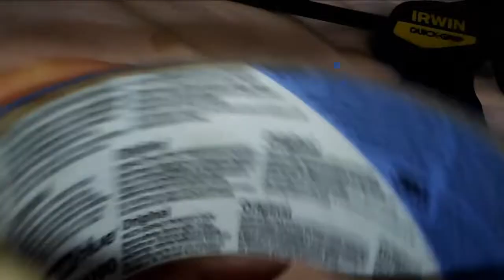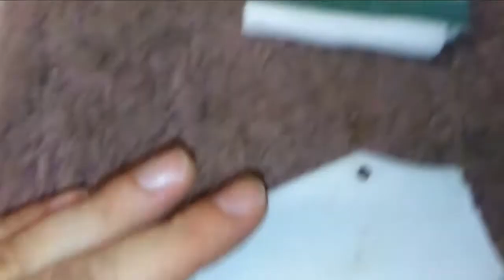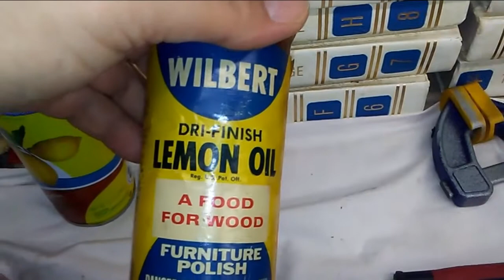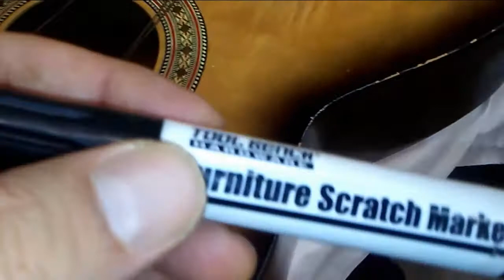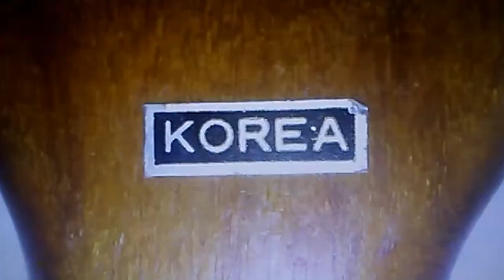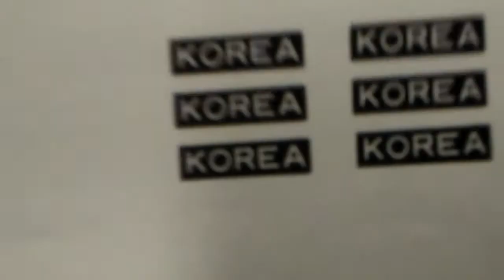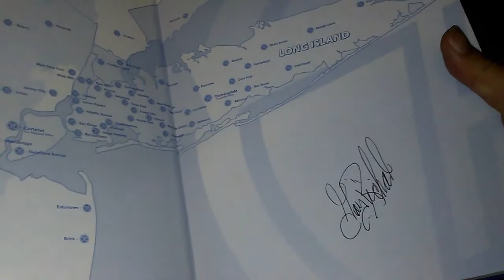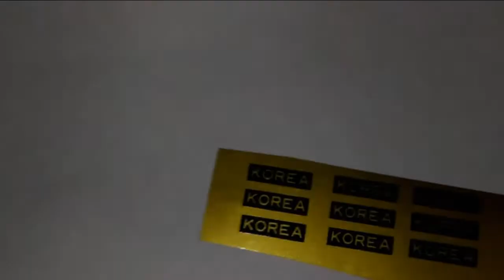Guitkits Video Journal #76: Norma F 17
Old Guitkit stretches a 15 minute video into oblivion with his repair of an early Korean production guitar from Norma, the company of legendary guitar importer Norman Sackheim. In addition to a secondary demonstration of his unique boiling water bridge lift repair trick, Guitkit wastes some additional time talking about meeting PC Richard's ancient son.